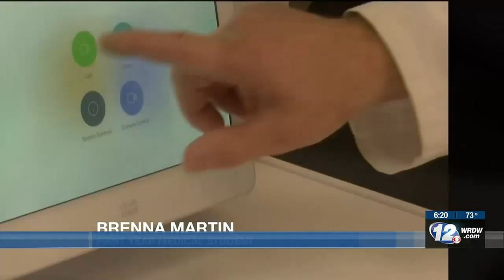AU gets federal funds to boost telehealth program